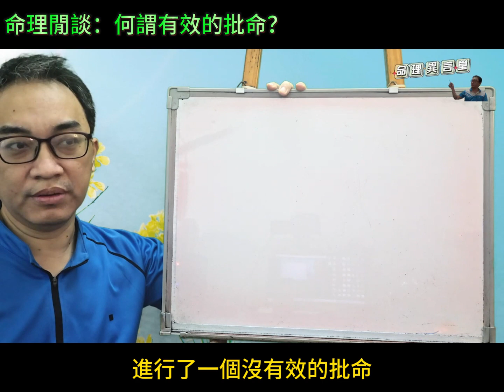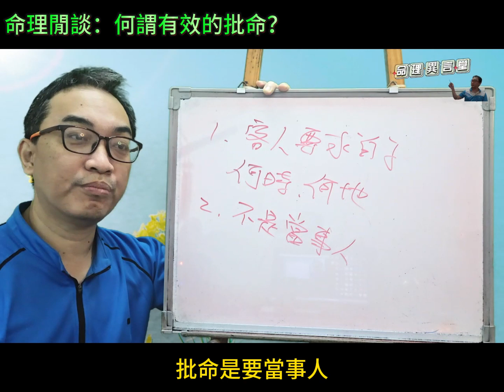命理閒談：何謂有效的批命？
何謂有效的批命？
怎樣的情況才算是有效的批命。
服務項目(先預約)
3.八字批命(流年)3600、取名3600、勘宅12000、姓名鑒定500
4.Line：s12860990、微信：s12860990
7.服務地點：高雄市大社區萬金路82-7號(楠梓火車站前的旗楠路一路直走便可看見萬金路)